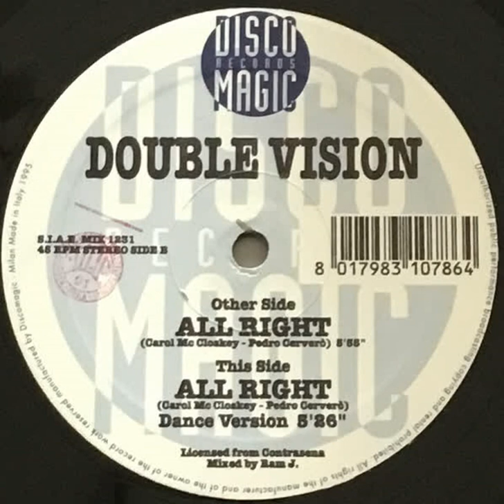DOUBLE VISION (All Right) [1995]